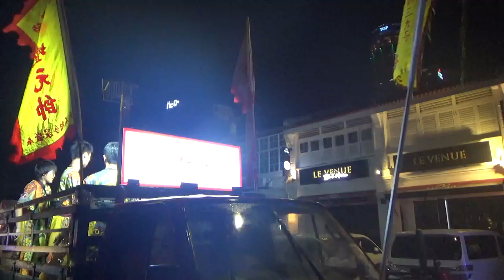2023癸卯年九月十四, 槟城四条路 龙坛宫 庆祝中坛元帅千秋花车巡境大游行